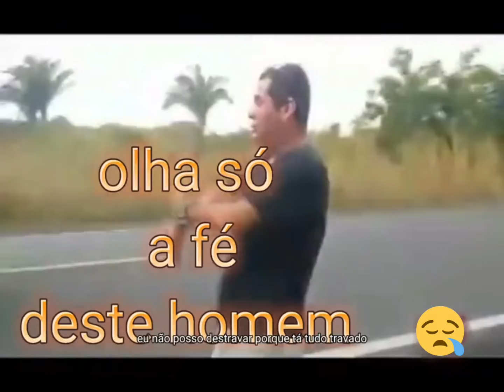MOMENTO EM QUE CAMINHÃO PEGA FOGO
Caminhoneiro de Piúma

Vídeo de chuva após oração de motorista com caminhão em chamas viraliza

O caminhoneiro Luciano Dalmásio estava no Maranhão, quando ocorreu o acidente. Ele mora em Piúma, Litoral Sul do ES, e fala sobre o poder da fé .
Milagre. Essa foi a palavra que o caminhoneiro Luciano Dalmásio usou para definir o que ele viveu no Maranhão, na última quarta-feira (17), quando o caminhão que dirigia começou a pegar fogo e, após uma oração, veio a chuva para apagar as chamas.

Publicado em 22/07/2019 às 14h34